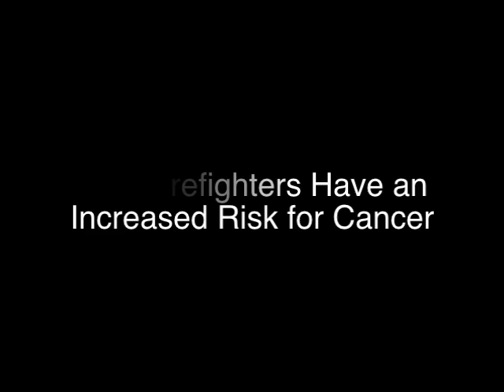911 Firefighters Have an Increased Risk for Cancer by Len Saputo, MD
Male firefighters exposed to toxic dust and smoke from the 9/11 disaster have a 19% increased risk for all types of cancer. They were exposed to polycyclic aromatic hydrocarbons, polychlorinated biphenyls, and dioxins, all known carcinogens. This is important data because it now makes it possible for the National Institute for Occupational Safety and Health to consider reimbursing those firefighters who have developed cancer after only 7 years.
It is a shame that people who have risked their health and lives have to fight for compensation for their exposure to the toxins in the air from the 9/11 event. This is similar to what has happened through the VA hospitals for soldiers exposed to toxins in wars.